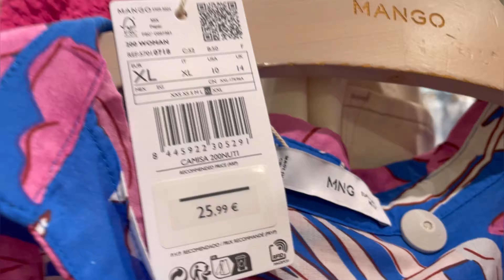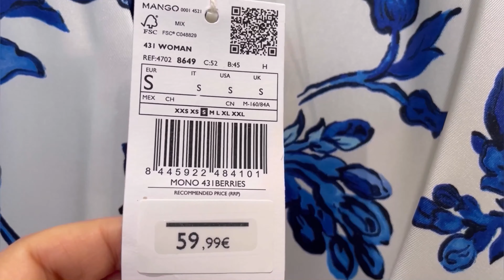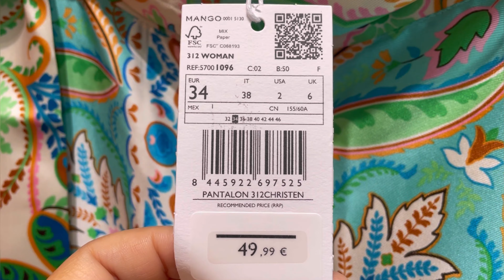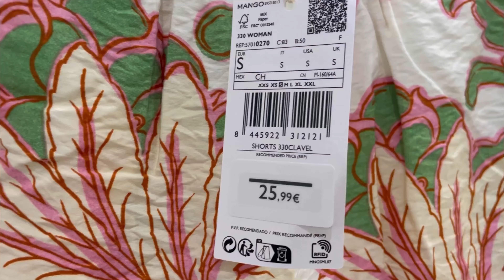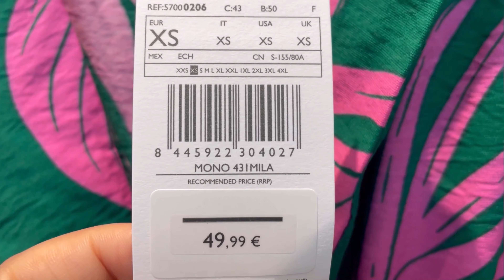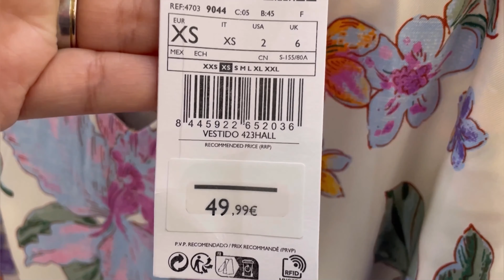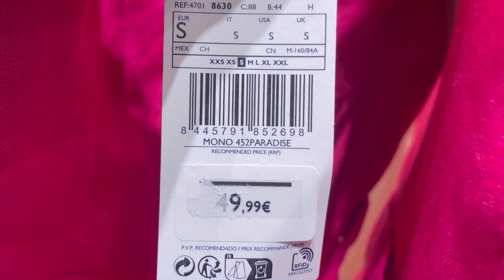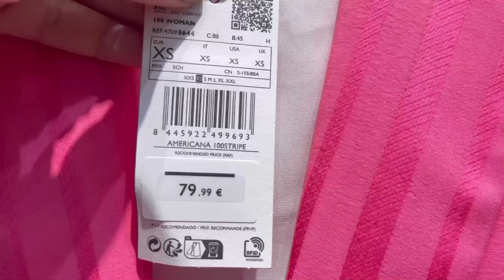MANGO WOMEN’S NEW COLLECTION / JUNE 2023